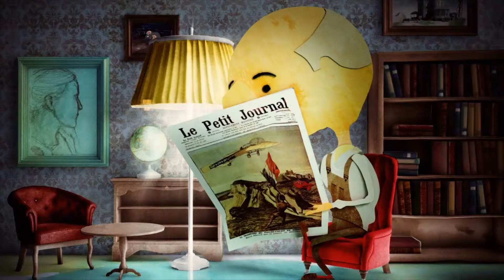Rosa & Dara (trailer) | zdarma online na iVysilání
Vánoční překvapení pro vás i vaše děti!
Film Rosa & Dara a jejich velké prázdninové dobrodružství je celé Vánoce zdarma ke zhlédnutí na iVysílání ▶️

Zahrajte si také online hry, stáhněte omalovánky a kupte dětem sešit aktivit Rosy & Dary, užijete si s nimi spoustu interaktivní zábavy. Vše najdete na rosadara.tv.